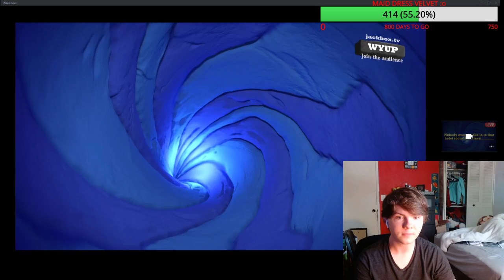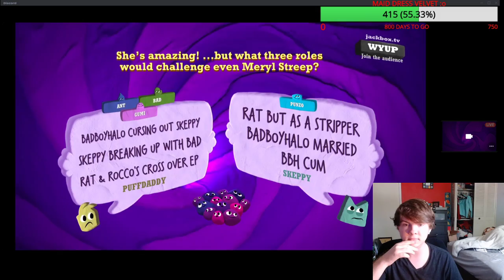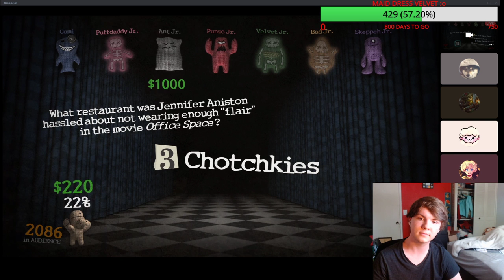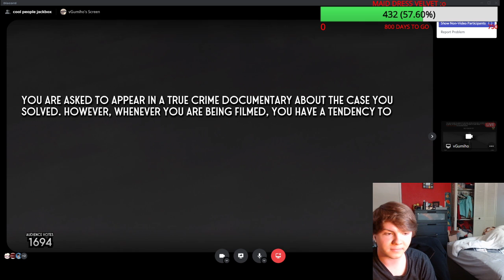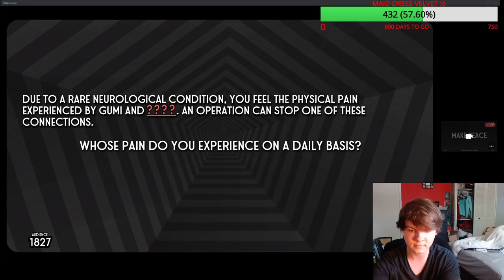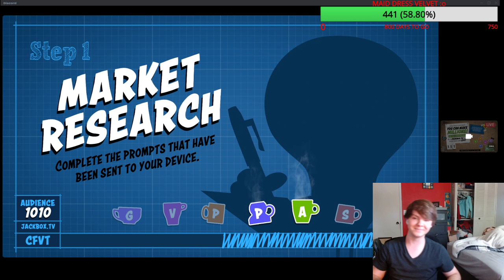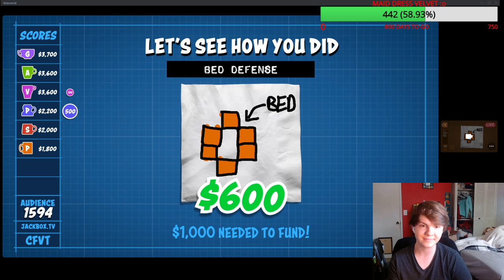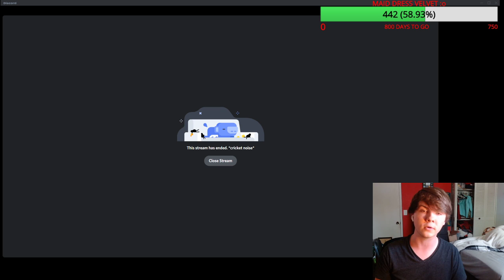Jackbox Velvet POV July 3rd 2021 w/ BBH, Skeppy, Puffy, Punz, Antfrost, Gumi, and Nihachu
Red Velvet VOD from July 3rd, 2021 - Among Us and then Jackbox Lobby - Originally Streamed on Red Velvet's Twitch